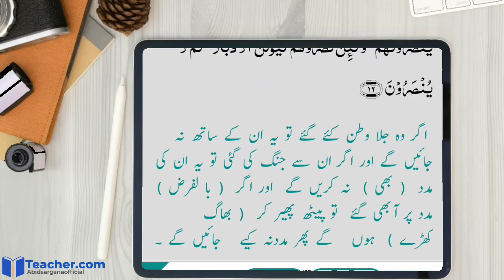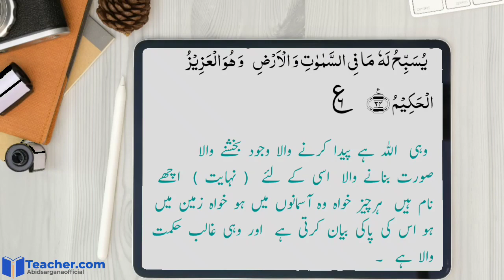Surah al Hashr urdu hindi translation only 💖 with urdu hindi tarjuma ka sath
Peace Of Hearts Qurran Tilawat 💖